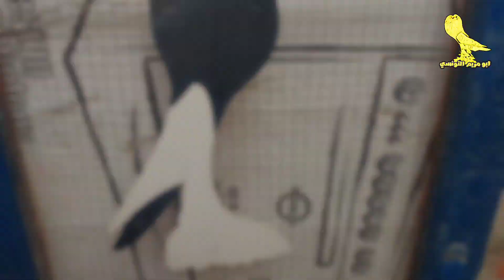حل مشكلة صنارة_الحمام و اظافر_الحمام | ازاي تقصهم بسهوله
فيديو مهم جدا لكل مربي حمام
طريقه قص وكوي منقار الحمام ( الصناره )
وطريقه قص اظافر الحمام

لينك قناتي التانيه بتاعت المنوعات اللي لسه مشتركش يدخل يشترك

وللاعلان عالقناه تواصل معي من خلال البريد الالكتروني

تربيه الحمام
علاج الحمام
مشاكل الحمام
حمام الزينه
حمام بلدي
الحمام المصري
الحمام الزينه
الحمام النفاخ
امراض الحمام وعلاجها
امراض الحمام في الشتاء
امراض الحمام الجدري
امراض الحمام وعلاجها بالادوية البشرية
امراض الحمام السالمونيلا
امراض الحمام وعلاجها
امراض الحمام التنفسية
امراض الحمام الزاجل
امراض الحمام الكنكر
امراض الحمام
علاج الحمام من البرد
علاج الحمام اللي بياكل البيض
علاج الحمام اللي بيركن
علاج الحمام العطال
علاج الحمام من الاسهال
علاج الحمام المصروع
علاج الحمام اللي مش بيبيض
الوقايه من جميع الامراض
القضاء علي الروشه
القضاء على مرض السالمونيلا
امراض الحمام
الجدري, تطهير المكان
تعقيم عشه الحمام, علاج الروشه
علاج الجدري
علاج السالمونيلا
علاج الهزه
صرع الحمام, ابراج الحمام
زيادة حجم زغاليل الحمام, حجم الزغلول, تأكيل الزغاليل, علاج الشقفه, التسييف, الخسسان,

ـ┓ 🕌🕋🕌━━━┏-
❤️صــــــلوا ؏ الحبيب ﷺ❤️
ـ┛ 🕌🕋🕌━━━┗